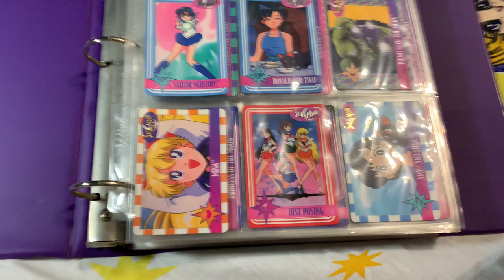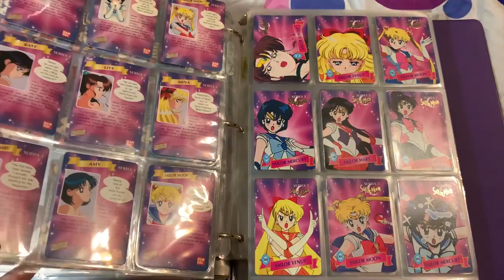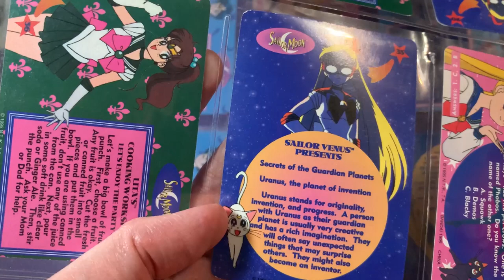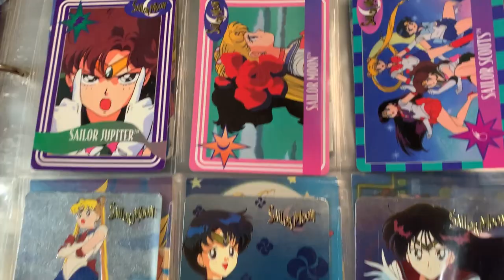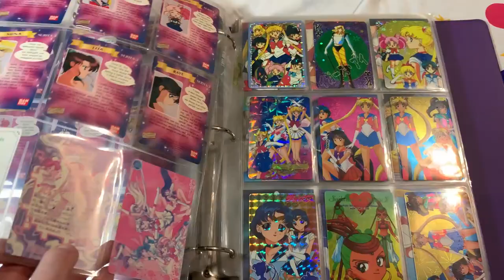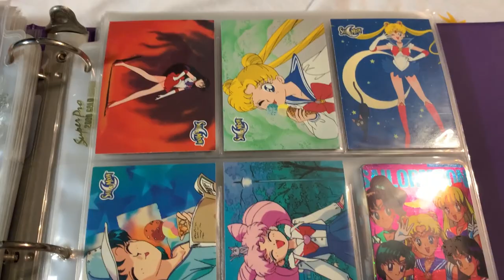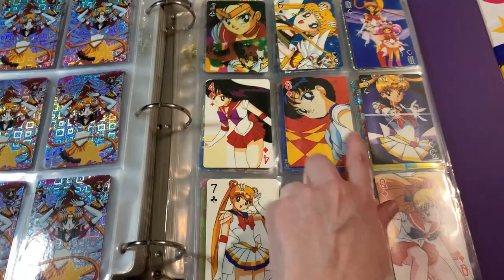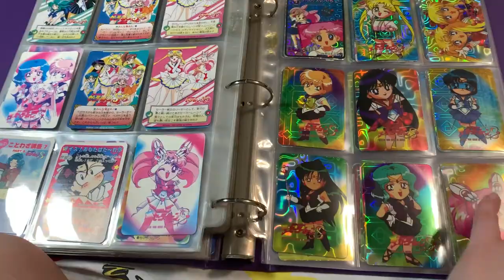My Sailor Moon Trading Card Collection!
Quick little video showing some of my childhood Sailor Moon trading card collection. Enjoy!